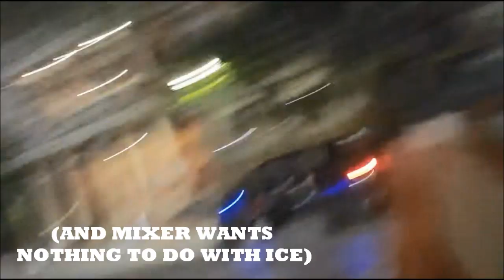ICE POSEIDON LEECHES OFF CAPTAIN CONTENT